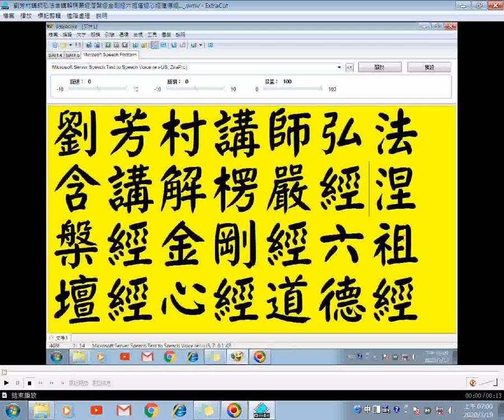劉芳村講師弘法15含講解六祖壇經02楞嚴經涅槃經金剛經心經道德經